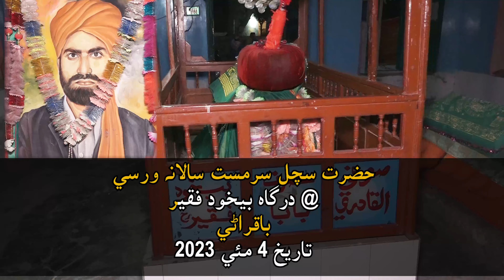Rag Darbari: Peir asan wati pai پير اسان وٽ پاءِ@HaqMoojoodOfficialSufiMusic